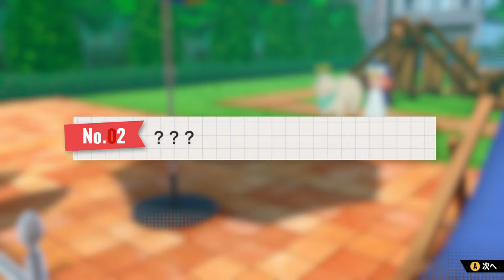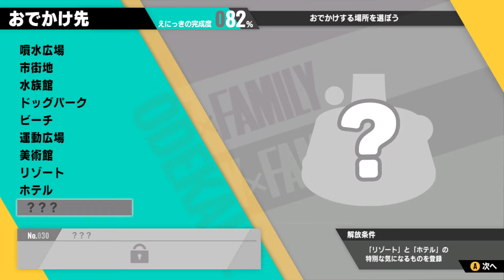30代独身男がアーニャと絵日記作る#28【SPY×FAMILY OPERATION DIARY】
スパイファミリー オペレーション ダイアリーを初見実況プレイ！
今回は初めてのホテル＆２回目のリゾートに行きました！
リゾート→高級ホテル→リゾートにおでかけ・・・
ワイズの経費使い過ぎじゃないか？(笑)
絵日記の完成度が82％になりました！

このチャンネルではゲーム実況や面白いショート動画を投稿しています！

スパイファミリー ゲーム
SPY×FAMILY OPERATION DIARY

00:00　オープニング
01:08　ダミアン　スチル
08:39　おでかけ　ホテル
09:41　写真撮影　マイク
10:48　写真撮影　ピアノ
14:43　写真撮影　ハンモック
16:17　写真撮影　ビーチパラソル
17:40　写真撮影　特別